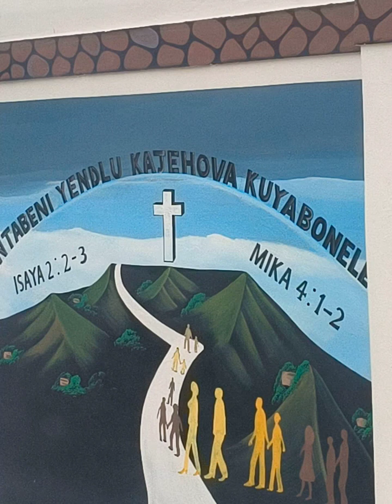Inkonzo yokubonga nokumdumisa uNkulunkulu | 1 Thesalonika 5:16-22 | Apostle Dr SD Nsibande